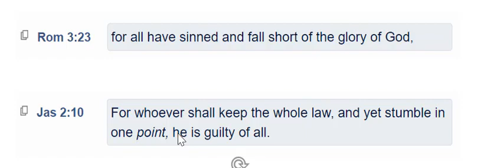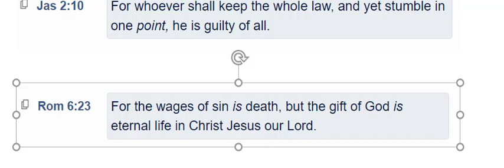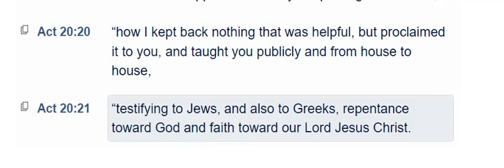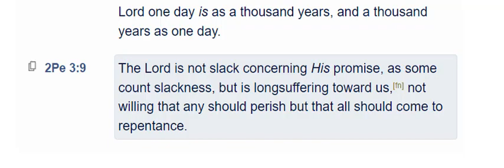Explanation of sin, faith and repentance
An explanation of the need for faith in Jesus Christ and what repentance is in approximately 3 minutes